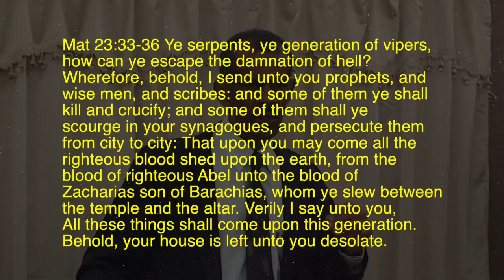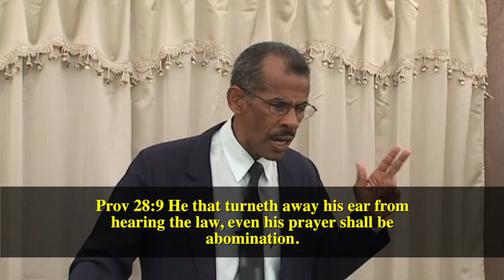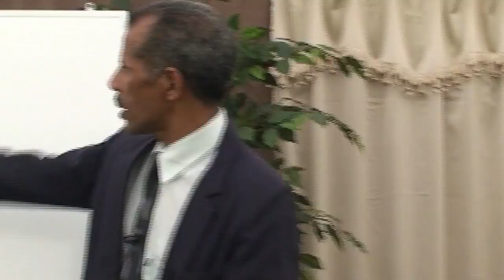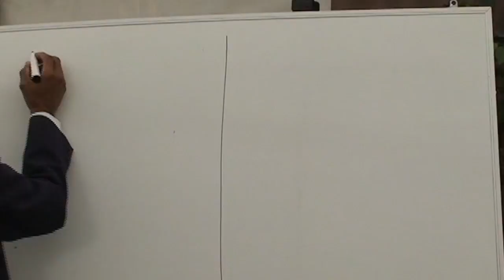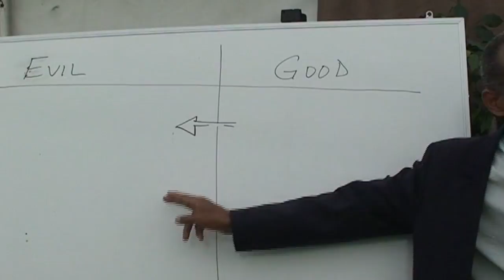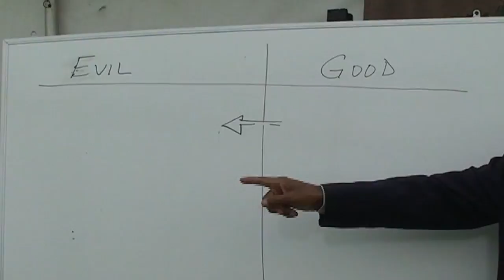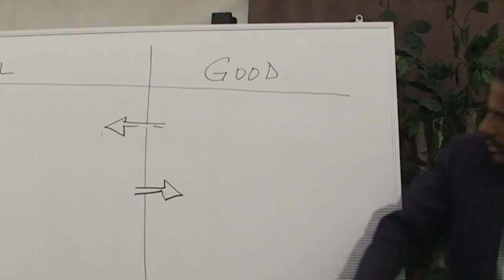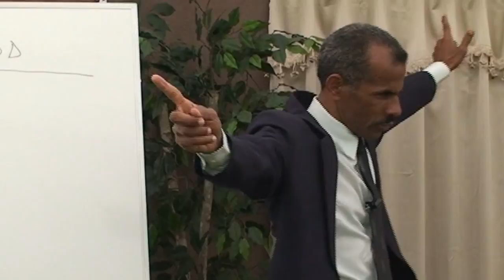The Broken Curse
Jesus' death on the cross was absolutely necessary for man's salvation, but why? What did Jesus accomplish by His death? What were the issues involved and what was at stake as He chose to die in our place. An unusual understanding which has the ring of truth.